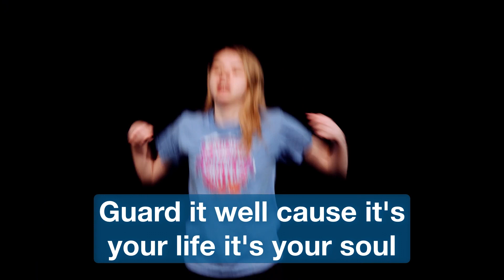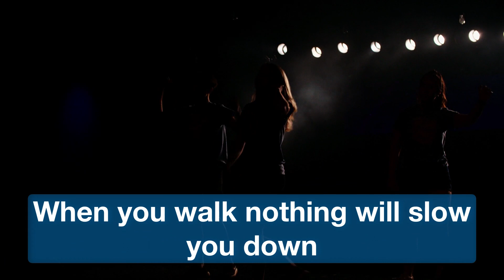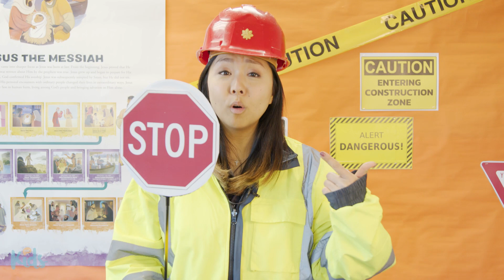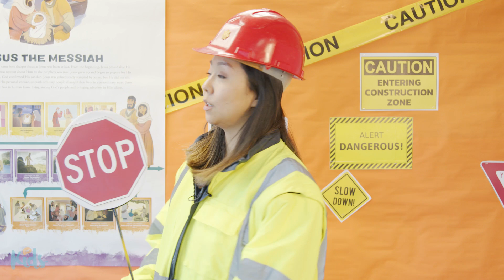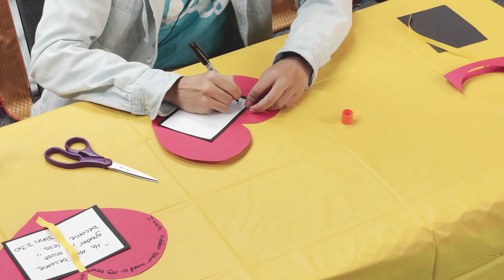PAC Kids Online – January 24, 2021